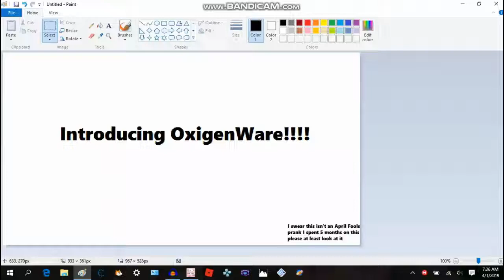Legit the actual trailer for OxigenWare no joke 100% serious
I wish i could say APRIL FOOLS HAHAHAHAA but this is actually the trailer for OxigenWare

Honestly if I saw a trailer like this I'd buy the product they were trying to advertise

Unfortunately I wasn't able to make a Mac version but you could use the Wine app to make it a Mac file